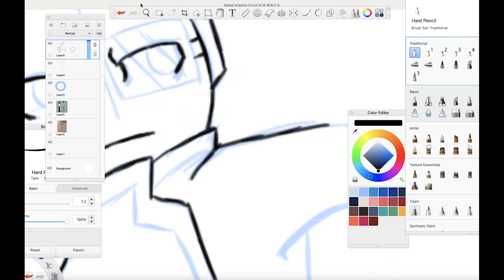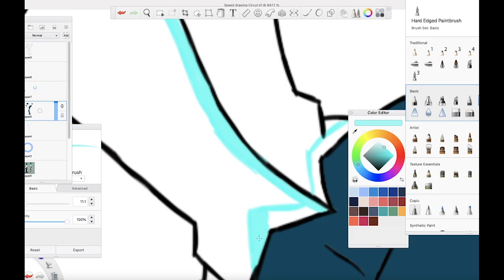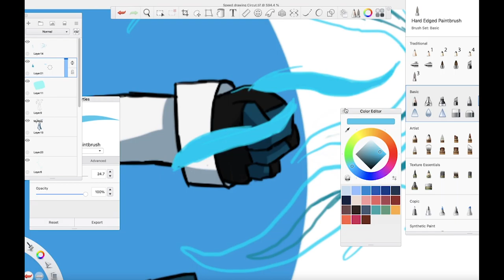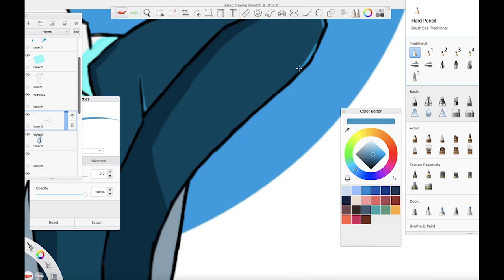Circuit Speed Drawing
My Final stick-figure OC, my intelligent pyrokinesis Boi

Song: Harder Better Faster Stronger by Daft Punk (Nightcore version)